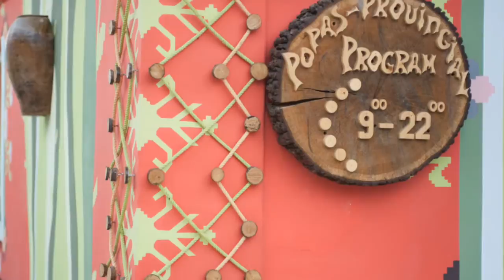restaurant la Soldanesti .ресторан в Шолданештах от Zen Design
Сегодня этнические интерьеры получили большую популярность.
Когда ,мне предложили  создать  экстерьер и интерьер ресторана в  молдавском национальном стиле  в центре небольшого и уютного городка Шолданешты , сразу пришла мысль ,что  однозначно строго классическая ,традиционная молдавская  манера в дизайне , будет растворятся в городке, который сам по себе является «этно музеем»  , ,поэтому ,возникла идея  свежего прочтения национального молдавского стиля в оформлении ресторана .
Для данного дизайна характерны яркость, простота и, в то же время, изящество.. Она достигается за счет декора, деревенских аксессуаров и ярких цветов. Мебель изготовлена из дерева, этно стиль признает только натуральные материалы, символизирующие единение с природой. В таком интерьере много ковров, вышитых полотенец ,глиняной утвари используются предметы быта, старины, раритеты, кропотливо отобранные в различных уголках Молдовы.. Стены украшены ручной росписью выполненные художником Валентиной ., она изобилует яркими цветами и сюжетами. Обязательный декор на окнах -- глиняные кувшины и посуда. Все сделано только вручную, украшено росписью и разработано и выполнено руками молдавских мастеров Молдовы, и хранит в себе частичку тёплого солнца. Ведь наш ресторан задумывался не только как место, где можно попробовать блюда молдавской кухни, но и познакомить проезжающих туристов с традициями нашего народа. Винная карта по сути составляет географическую ароматную карту севера и юга Молдавии. Забытые рецепты молдавской кухни здесь возрождаются консультантом и ведущим специалистом в области бессарабской кулинарии города Шолданешты.
       Ни для кого не останется  незамеченным ресторанное заведение, выполненное в национальном  стиле. «Popasul » - самый колоритный ресторан в сердце городка. Именно этот ресторан стал первым в Шолданештах, представляющим  не только особенности молдавской  кухни, но  также богатейшую коллекцию уникальных предметов быта народа. Интерьер отчасти напоминает музей. Группа дизайнеров-профессионалов из студии  Zen Design , воодушевленные  идеей воссоздания национальной атмосферы, разработала характерный дизайн интерьера, сплав современности и древности.